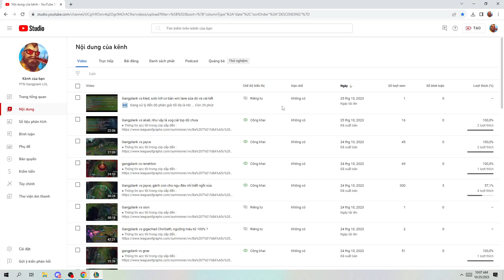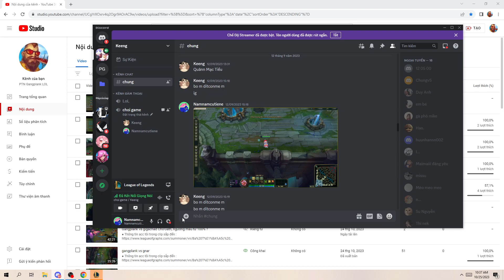Gangplank vs seet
"Chào mừng đến với kênh YouTube của mình – nơi dành cho tất cả những ai đam mê Liên Minh Huyền Thoại! Mình là một game thủ yêu thích trò chơi này và mình sẽ chia sẻ những khoảnh khắc tuyệt vời, các trận đấu căng thẳng và kinh nghiệm chơi game mà mình tích lũy được. Từ những pha combat đỉnh cao đến các mẹo chơi giúp bạn leo rank nhanh chóng, kênh này sẽ cung cấp cho bạn mọi thứ cần biết để trở thành một người chơi giỏi hơn.